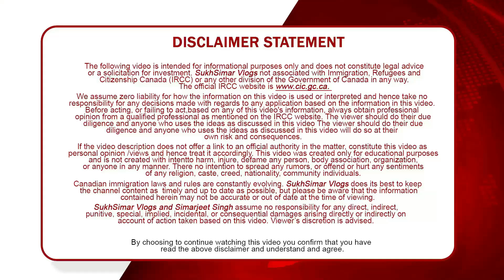ਇਸ ਮੁੰਡੇ ਦਾ ਵਿਆਹ ਤੋਂ ਪੰਜ ਸਾਲਾਂ ਬਾਅਦ ਲੱਗਾ Canada ਦਾ Spouse Visa